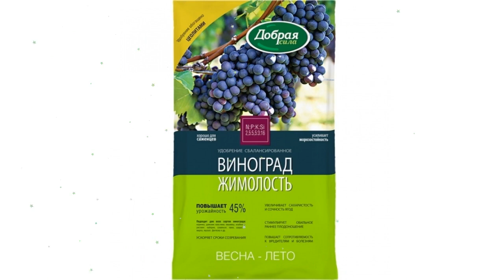Удобрение открытого грунта Виноград-Жимолость, пакет (Добрая Сила), 0,9кг обзор DS22010121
Удобрение открытого грунта "Виноград-Жимолость", пакет (Добрая Сила), 0,9кг
Удобрение рекомендовано для всех видов семейства виноградных.
Удобрение обогащено цеолитами, содержащими биодоступный кремний.
Доля цеолитов в составе удобрения — до 70%, что обеспечивает сильный стимулирующий эффект, защищает растения  и плоды от вредного воздействия окружающей среды, увеличивает длительность хранения плодов.
Удобрение содержит основные элементы питания в легкоусвояемой форме и сбалансированном соотношении, способствует хорошему росту растений и получению высокого урожая:
формула комплексного действия
NPK  АЗОТ
ФОСФОР
КАЛИЙ Основные макроэлементы питания для обеспечения жизнедеятельности растений.
Si КРЕМНИЙ Натуральный стимулятор роста и активатор иммунной системы растений.
Микроэлементы В ХЕЛАТНОЙ ФОРМЕ Важные элементы для полноценного питания растений. Хелатная форма способствует полному усвоению микроэлементов и их пролонгированному действию.
КАК ИСПОЛЬЗОВАТЬ
Основное внесение – удобрение равномерно рассыпают по поверхности почвы и проводят вспашку или перекопку, или рыхление.
При посеве и посадке. Удобрение вносят в рядки или лунки и перемешивают с почвой.
Подкормки – удобрение равномерно распределяют между рядами растений (в междурядьях) или по поверхности почвы с последующей заделкой удобрений   рыхлением. После подкормок растения рекомендуется обильно полить.
Виноград – подкормка через 2 недели после появления побегов или высадки 1-2 раза с интервалом 10-15 дней.
НОРМЫ РАСХОДА УДОБРЕНИЯ
Основное внесение при обработке почвы весной
Все культуры
50-700 г/м² - на окультуренных почвах
70-100 г/м² - на слабо окультуренных почвах
При посадке
Жимолость 80-100 г/куст
Виноград 120-160 г/лоза
Подкормка
Земляника (клубника) 80-100 г/м²
Ягодные кустарники 120-160 г/м²
Расход одного пакета:
• при основном внесении: до 18 м²
• при подкормке: до 45 м²
Дополнительная информация:
После окончания срока годности удобрение не теряет агрономической ценности.
Мера веса удобрения (ориентировочно): чайная ложка – 5 г., столовая ложка – 15 г.
СОСТАВ
Три основных макроэлемента (NPK): азот (N) – 2,5 %, фосфор (P2O5) – 5,5 %, калий (K2O) – 3 %
Питательный макроэлемент (Si): кремний (Si) – 16 %
Семь микроэлементов: кальций, магний, бор, марганец, цинк, молибден, титан.
Микроэлементы находятся в хелатной (легкоусвояемой) форме.
Видео - Удобрение открытого грунта "Виноград-Жимолость", пакет (Добрая Сила), 0,9кг обзор DS22010121  бренд Добрая сила производитель РУСИНХИМ (Россия)
Если хотите узнать Вашу цену на Удобрение открытого грунта "Виноград-Жимолость", пакет (Добрая Сила), 0,9кг, то перейдите по ссылке там же можно ознакомится с отзывами покупателей, узнать про сроки и стоимость доставки (в том числе и самовывоз), способах оплаты.
Если по каким-то причинам товара нет в наличие, то можете выбрать и купить похожие товары из категории Для плодово-ягодных: